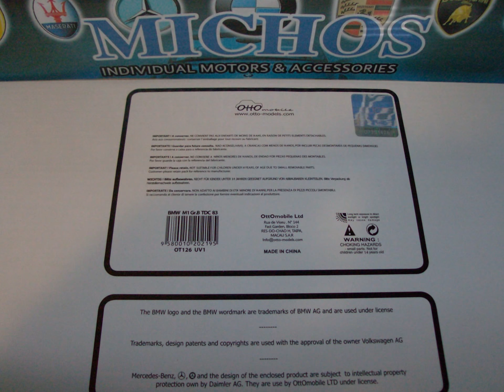1/18 Bmw M1 E26 Gr.B Tour de Corse Motul'/ Otto-Models [OT126] Resin Model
* 1/18 Bmw M1 Group B Tour de Corse 1983.
* Resin Model From Otto-Models [OT126].